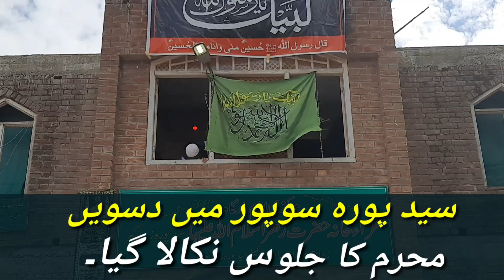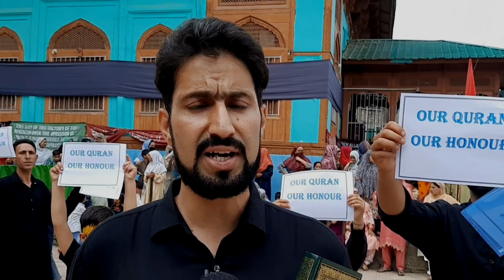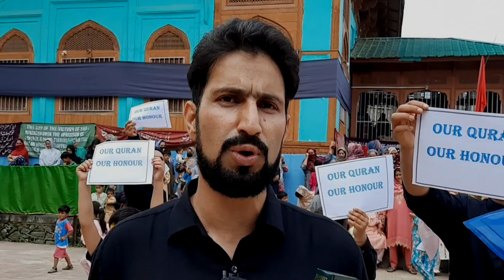10th celebrated Muharram procession held at Saidpora Sopore sacrifices Hussain &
10th Muharram procession held at Saidpora  Sopore

Huge number of mourners and participants participated in the procession.The 10th Muharram procession was taken out in saidpora  area of Sopore  to commemorate the sacrifices of Hazrat Imam Hussain and his companions. Amid  security arrangements, the main Muharram procession began from local  Imambada  and culminate at local graveyard  after after passing though  highway.

Hundreds of mourners participated in the Zuljinah procession.Medical and other necessary facilities were put in place by civil administration. Speakers threw light over the battle of Karbala and paid rich homage to Hazrat Imam Hussain (AS) and his companions to safeguard the righteousness, humanism and justice.He said that thus is the day and we should do the right deeds for it and then only can be saved